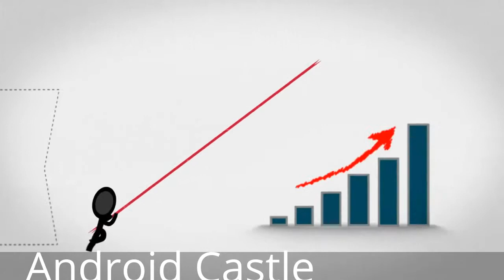How To Download Magazines For Free !